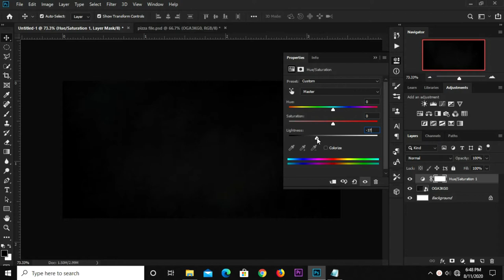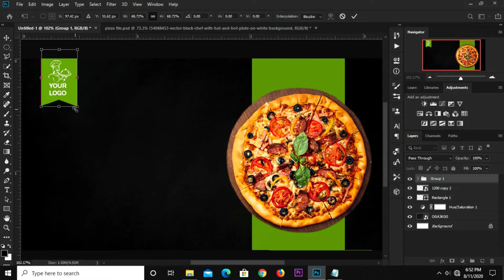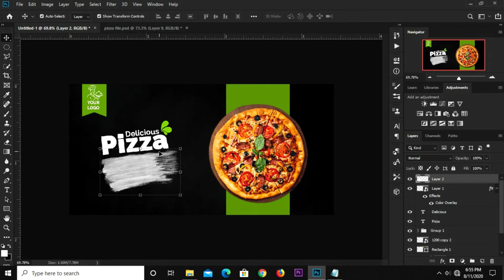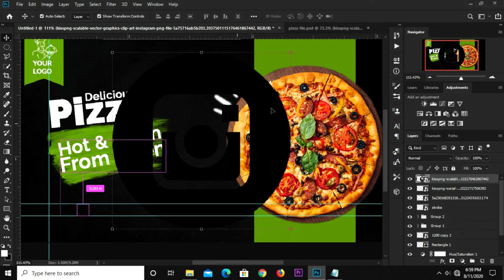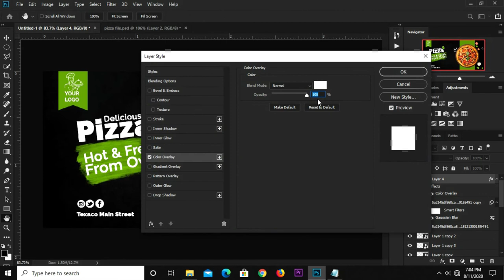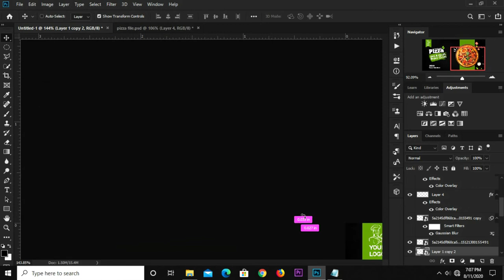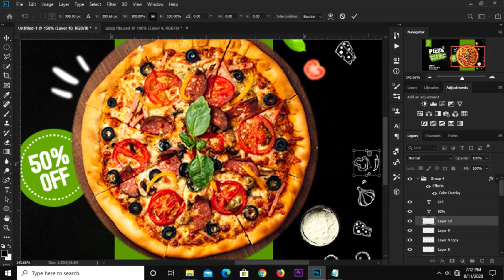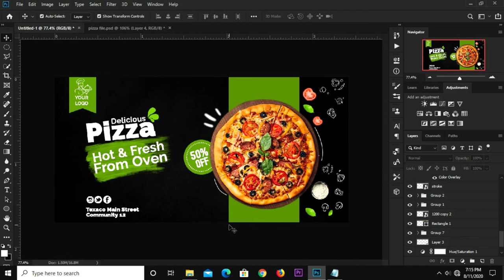How to Create a Pizza Banner Design for Social Media | Photoshop Tutorials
Stay Blessed